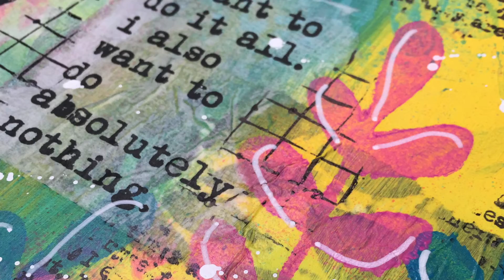I Want to do it all Art Journal Page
Today's art journal page is inspired by Natalie May right here in Adelaide, South Australia!

I felt the need for colour after watching one of Nat's live Facebook sessions.

Products I used:
Dylusions journal, handmade collage paper, Dina Wakely paints, Dina Wakley collage faces and words, assorted background stamps, Dina Wakley Mask and Stencil - Branches, Matte medium, white gesso, sponge, white Pilot Pinto paint pen and Posca pen, Archival ink pad - black.

ETSY STORE